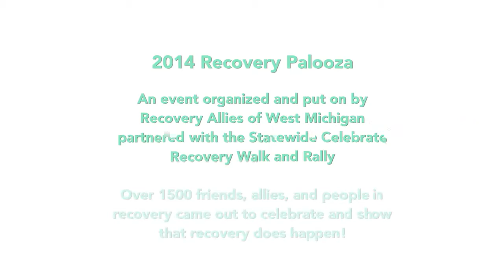Recovery Palooza 2014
Recovery Palooza - a celebration of life after addiction. (Courtesy of Luke Brown and Recovery Allies)